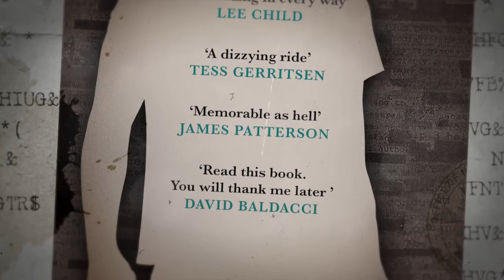The Nowhere Man by Gregg Hurwitz | Book Trailer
THE SUNDAY TIMES BESTSELLER

Following on from the bestselling Orphan X – Evan Smoak returns. The Nowhere Man delivers another masterclass in hi-octane thriller writing. It doesn't get better than this.

Having spent years using his formidable skill set to help those unable to protect themselves, Evan now finds ambushed, drugged, and spirited away. Evan wakes up in a locked room with no idea where he is or who has captured him.

With time running out, he will need to out-think, out-manoeuvre, and out-fight an opponent the likes of whom he's never encountered to have any chance of escape. He's got to save himself to protect those whose lives depend on him or die trying...